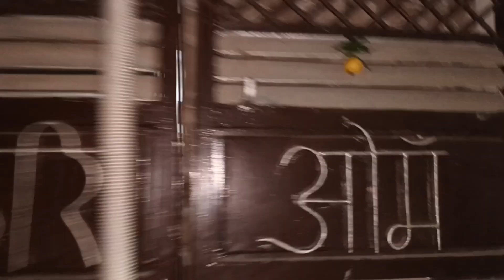Aaj chacha se mili ek mahine baad|Function ki teyaari ki